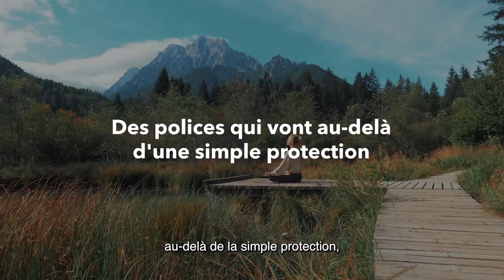Profitez de la vie à 100% en toute sécurité avec l'assurance vie de Co-operators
Vous magasinez une assurance vie au Canada? C’est important d’avoir un plan pour protéger le patrimoine, le style de vie et le bien-être financier de votre famille. Nous vous proposons une variété de solutions, que vous cherchiez une assurance de base pour protéger ce qui compte, ou des options plus flexibles pour faire croître votre épargne. Notre gamme de produits d’assurance vie s’adapte aux différentes étapes de votre parcours.